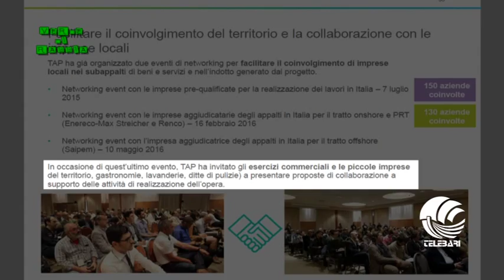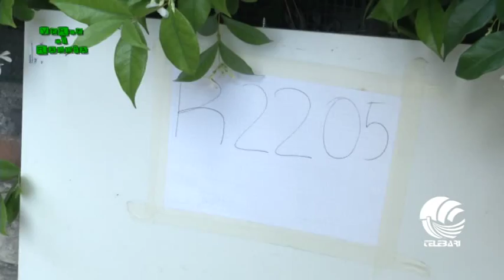Verde di rabbia 17 05 16